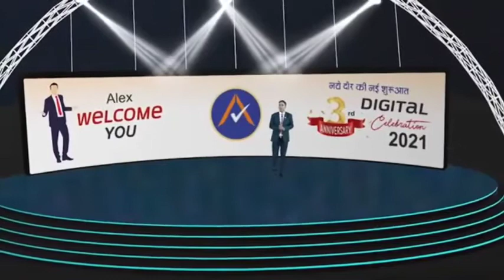Alex world scorpion star Kumar Rakesh sir full speech